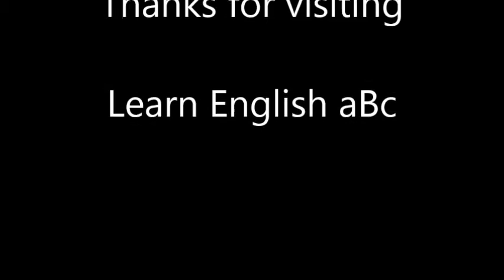Lesson 47 Take a break and get some air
Take a break and get some air. Read along to improve English Fluency, English proficiency,  Read aloud, Listen and Repeat English, All creatures big and small, Speaking practice, Pronunciation practice, English for beginners, English for immediate learners, English for advanced learners, English for advanced students, English for immediate students, How to improve English speaking, How to improve English fluency, How to improve English proficiency, How to speak English better, improve your English, best way to learn English, good way to learn, improve English quickly, how to speak like native American, American English, British English